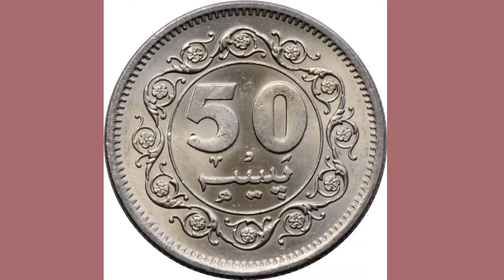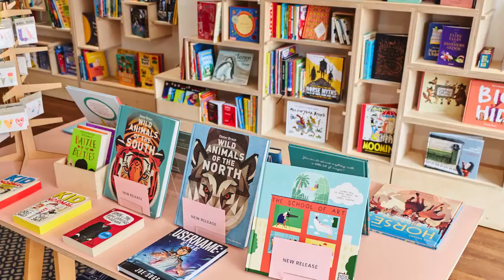Aik Sikke ki Aap Beeti | Autobiography of A Coin in Urdu | ایک سکے کی آپ بیتی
In This Video, I am teaching How To write an

After Watching This Video you will be able to write an autobiography in exams.

 Support us Jazz Cash account: 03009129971

اس ویڈیو میں آپ بیتی لکھنے کا طریقہ بتایا گیا ہے ۔
اس ویڈیو کو دیکھنے کے بعد طلبہ و طالبات امتحانات میں آنے والا آپ بیتی کا سوال آسانی سے حل کر  سکیں گے ۔
اس کے ساتھ ساتھ یہ ویڈیو عام ناظرین کے بھی دلچسپی کا باعث ہو گی ۔

آپ ہمیں فیس بک اور وٹس ایپ پر بھی فالو کر سکتے ہیں ۔

اس چینل کو سبسکرائب کرنا لائیک کرنا اور کمنٹ کرنا نہ بھولیے گا ۔